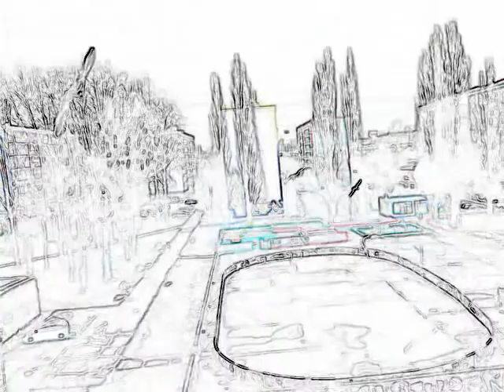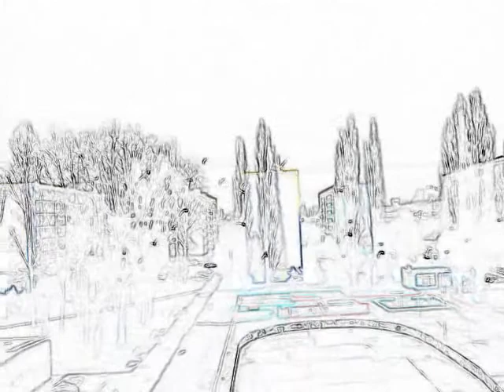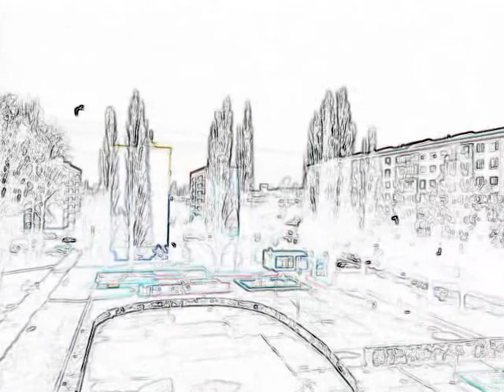Deep Purple - Soldier of Fortune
Adka & Laky